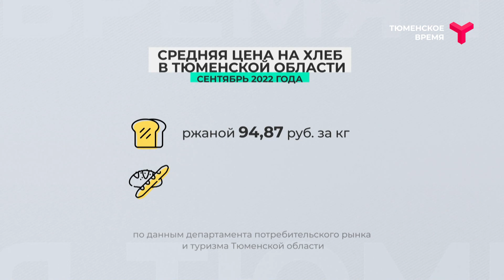Цена хлеба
Минсельхоз допустил снижение цен на хлеб вслед за мукой. А сколько сейчас стоит хлеб? И какой дороже? Ответ в нашей графике.